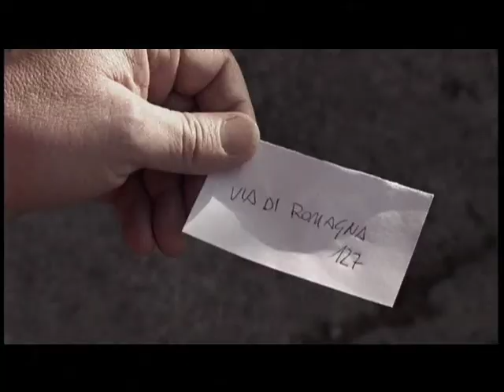Massimo Cappelli - "Per Agnese" 1/2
Cortometraggio,Regia di Massimo Cappelli, Produzione Nuvola Film, Fotografia Cinematografica di Raoul Torresi girato in Panasonic Varicam